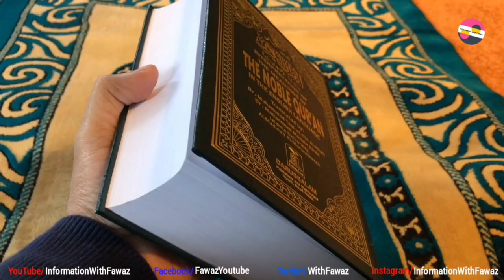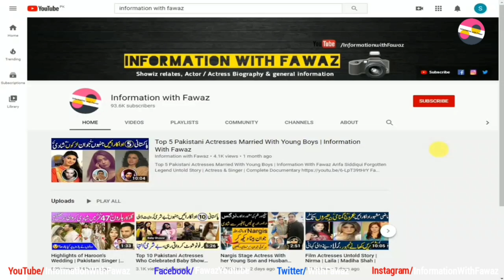Firdous Jamal Living Legend Artist Latest Untold Condition | Strange Story | PTV